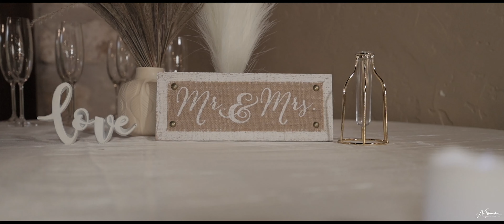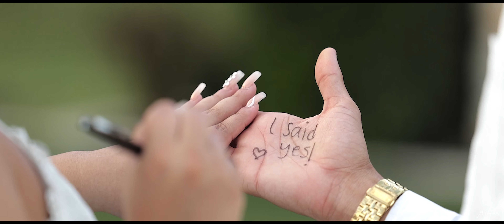Perla + Trent - Our Wedding Highlights